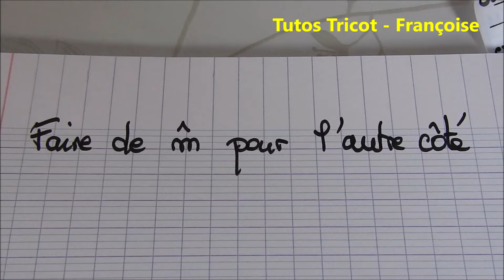Tuto Tricot Pull Débardeur Femme col V en 5 tailles au point de Blé et point Ajouré (création)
Bonjour, dans cette vidéo je vous présente le Pull Débardeur Femme (34/36 - 38/40 - 42/44 - 46/48 - 50/52) réalisé en 100% coton aux aiguilles 3.5 mm. au point de Blé avec un point Ajouré sur les mailles centrales (dos et devant) / Knit top tutorial - Pull Femme tricoté comme un pull Tube avec manches courtes / Point ajouré expliqué pas à pas / 💥 Au 9ème rg : Terminer le point par 2 m. env. et non 1 m. envers (erreur de ma part dans l'écriture, désolée).
Projet Tuto Tricot Pull Débardeur Enfant col V en 5 tailles (création) + Vlog Haul Pelotes de laine - Top Tank knitted